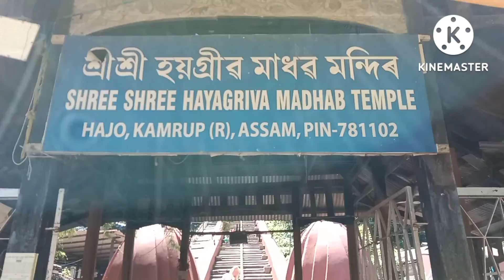SHREE SHREE HAYAGRIVA MADHAV TEMPLE (BISHNU TEMPLE)AT HAJO ASSAM .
SHREE SHREE HAYAGRIVA MADHAV TEMPLE..
LOCATION: HAJO (ASSAM)